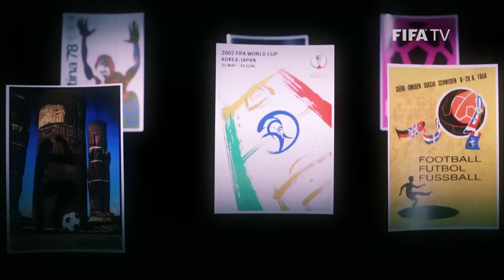FIFA World Cup Moments: Yuri Zhirkov - Brazil 2014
The attack-minded full-back, who played for Chelsea and CSKA Moscow, remembers his first FIFA World Cup memories as well as his appearance at the 2014 World Cup.